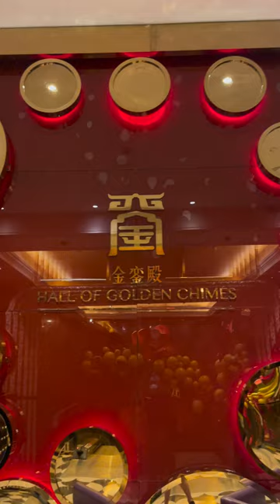Hall of Golden Chimes - Dim Sum Making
Indulge in a mouth-watering All-You-Can-Eat Dim Sum! For only $32 per person every Saturday, Sunday, and Public Holiday from 10:30am to 2:30pm.